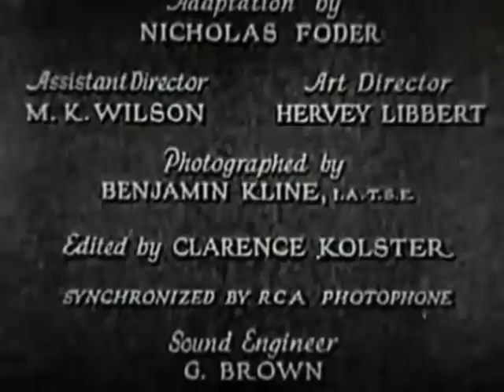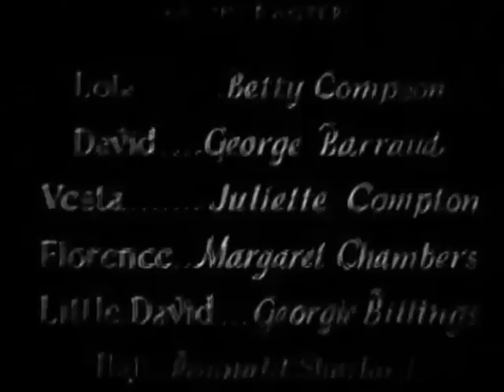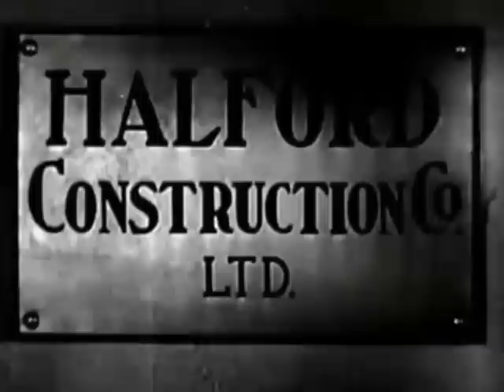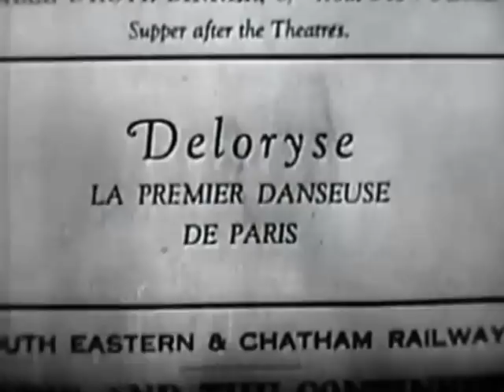1929 LOVELY Pre Code Melodrama ~ Betty Compson Black and White Classic Old Movie Film Full Length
Our Movie is called “Woman to Woman”
An amnesiac officer weds a socialite who is unable to have children.
They adopt a beautiful little boy—the child of a French ballerina and...

Director:
Victor Saville
Writers:
Nicholas Fodor (adaptation), Michael Morton (play)
Stars:
Betty Compson, George Barraud, Juliette Compton